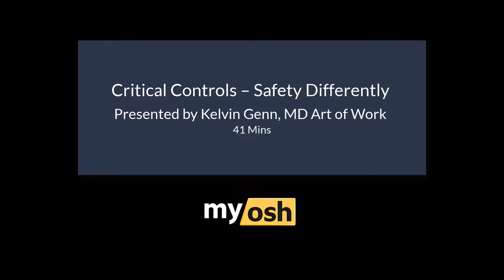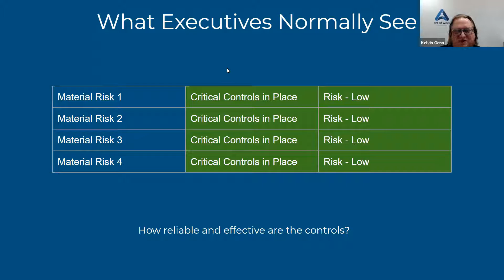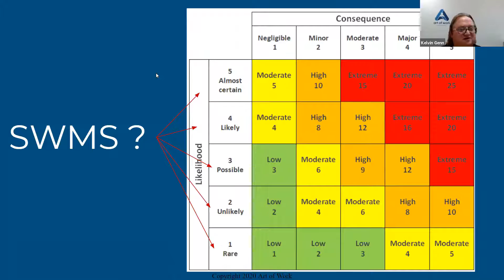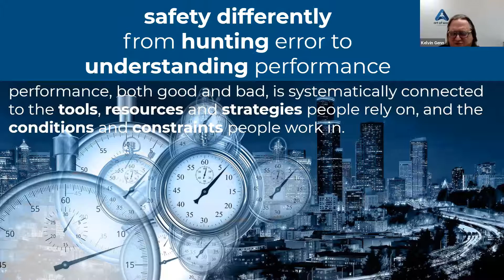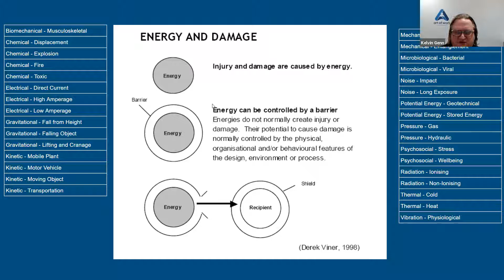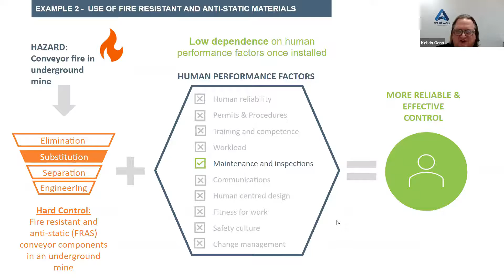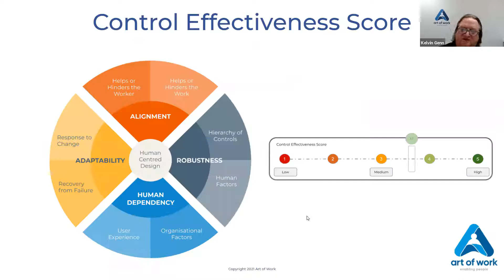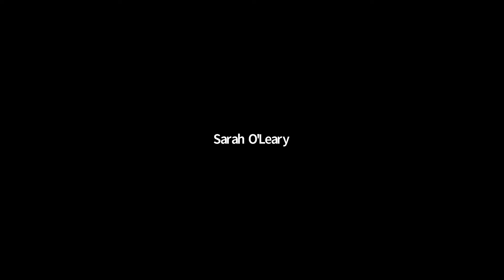Critical Controls Safety Differently I Webinar | Art of Work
3rd of June 2021
What’s covered?
Kelvin will explore human centred design and the principals of safety differently to build and sustain operational effective critical controls.

Kelvin Genn WebinarAbout Kelvin Genn
Kelvin Genn is the Art of Work’s Managing Director. He is a strategic systems thinker with experience in Human Factors and organizational re-engineering. He developed his systems thinking approach working in the Royal Australian Air Force for 10 years. Following this, for 10 years, he led systems and risk management program across Asia Pacific and Europe with Compass Group Plc, the world’s largest support service company with more than 750,000 employees.

More recently he was working for (SKM) Sinclair Knight Merz as the Global General Manager for Safety and Wellness delivering safety for major project construction in mining, energy and infrastructure.

As a Board Member for NSW Health, Kelvin has worked as the NSW Health Director for Clinical Quality and Patient Safety. He has also worked with the Australian Commission on Safety and Quality in Health Care to develop the national accreditation system for all health care providers across Australia. He was responsible for shaping the state and national agendas for clinical health care safety and quality through provision of expert advice to the NSW Health Management Board and the NSW Minister of Health.